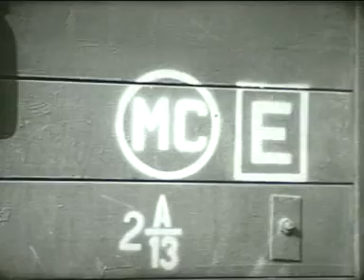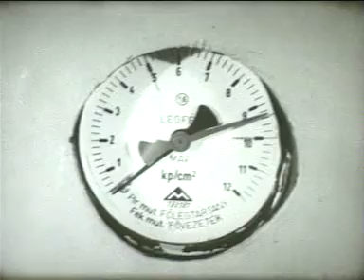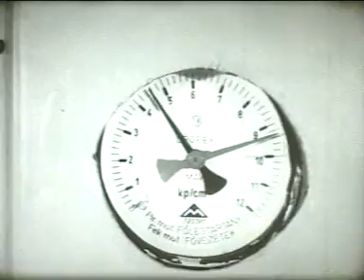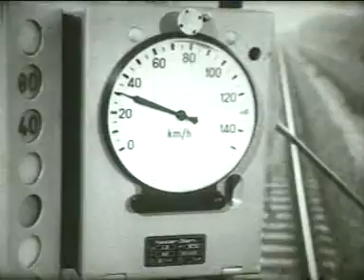A Vonatok Muszaki Vizsgálata 1975